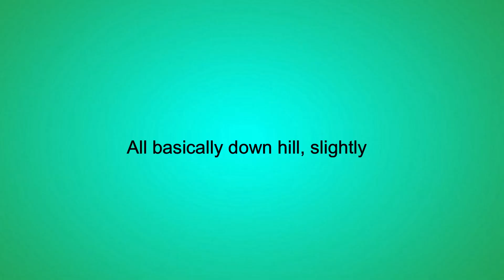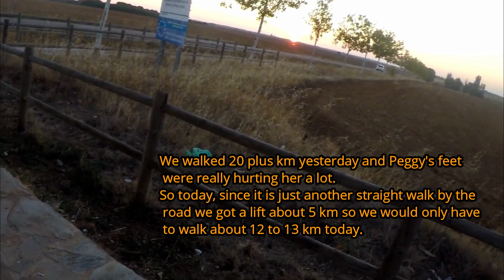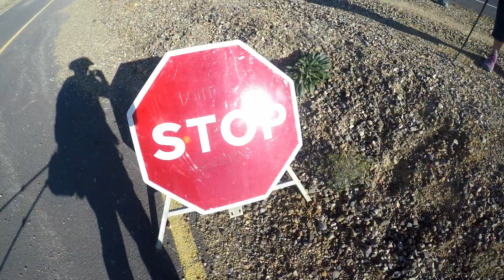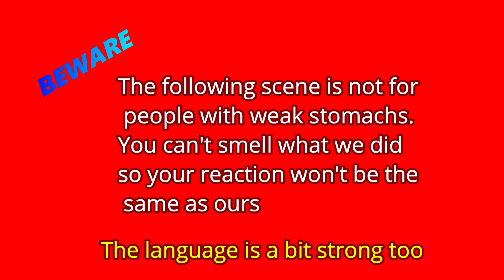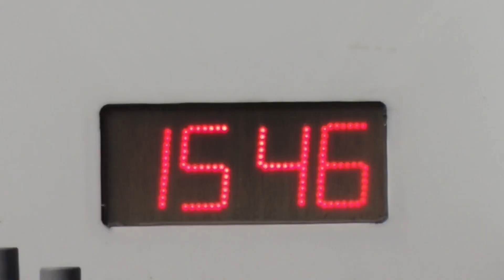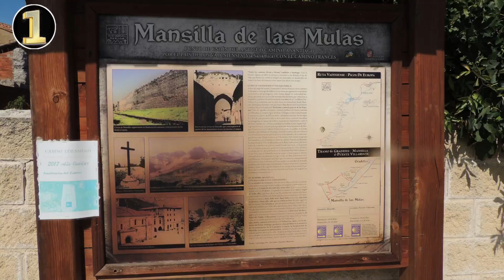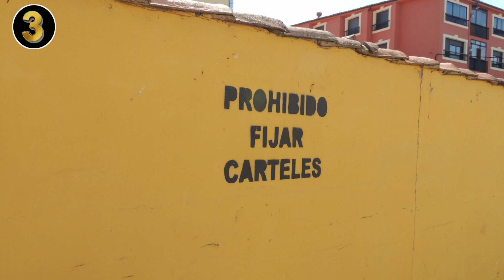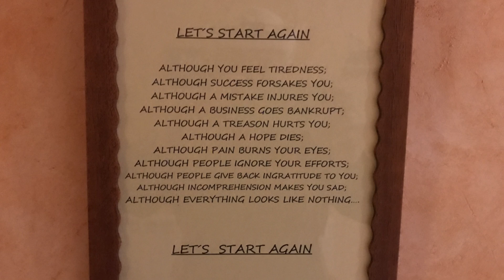Camino de Santiago Day 20 to Mansilla de las Mulas from El Burgo Ranero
Peggy and glen's Camino de Santiago 2017  Day 20 to Mansilla de las Mulas from El Burgo Ranero